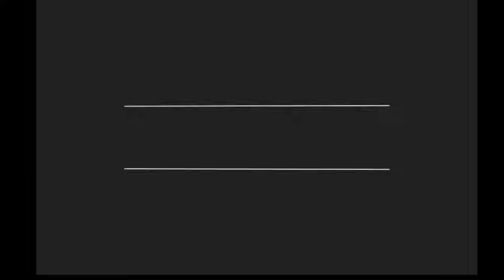Stylish Two Pieces Dress for Women , Women's outfit, Fashion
FEIYOUNG Women's Sexy Halter Neck Lace Tops and Loose Casual Pants Two Pieces Outfits Pantsuit

    LACE , CHIFFON MADE
    7-15 DAYS SHIPPING TIME
    TWO PIECES STYLE, HALTER NECK LACE AND DRAWSRTINGS PANTS
    WOMEN FASHION STYLE CLUBWEAR
    Registered Brand---FEIYOUNG

FANCYINN Women 2 Piece Set Outfits Floral Print Crop Top and Long Pants Casual Style

    Imported
    Knit Fabric:20% Cotton 80% Spandex, this item has a great stretchy, slim fit outfits
    Women 2 pieces set, spaghetti strap hollow out crop top, zipper back, bodycon long pants, floral print design make you look more sexy and fashionable, suitable for summer beach wear
    casual, summer beach, cocktail party and daily wear
    4 sizes available for the following listing (S,M,L,XL?. Please look at the Left Size Image before purchasing.
    1 x women top, 1 x long pant

FANCYINN Women 2 Pieces Outfit Spaghetti Strap Top and Bodycon Long Pant with Belt

    Imported
    Woven Fabric:97% Polyester 3% Spandex
    2 pieces set outfit, spaghetti strap crop top, zipper back, casual long pants, slim fit style
    Occasion: casual, club wear and daily wear
    Attention: Please look at the Left Size Image before purchasing. This item is made from a non-flexible material, simply choose a single size larger than you normally would if you have a curvy body type, especially in the hip or thigh area. If not, simply select your exact size.
    In order to receive the item in good quality, please confirm the item be purchased and shipped from FANCYINN before order. Thank you.

Gillberry Women's Long Sleeve Shirt Knitting Blouse Loose Tops T Shirt

    Knitting Blended
    Imported
    Hand Washable only
    Gender: Women. Material: Knitting Blended.
    Clothing Length: Regular. Pattern Type: Solid.
    Sleeve Style: Regular. Style: Fashion.
    Collar: V Collar. Sleeve Length: Full.
    Color: Beige. Package includes 1PC Shirt.